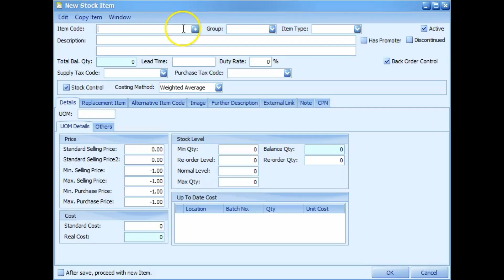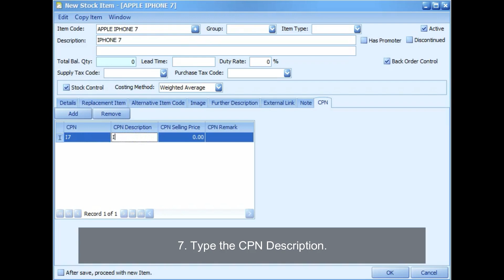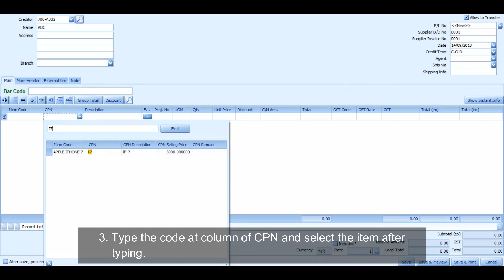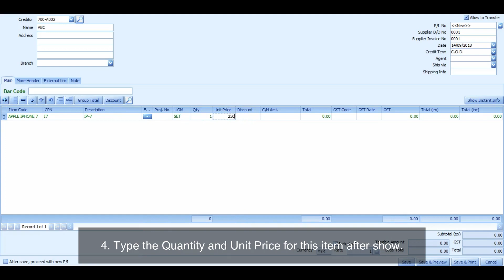FlexSoftware AutoCount Plugin: Item Sub Code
AutoCount Plugin Develop Under Flex Software
Allow user create Sub Code/Customer Part Number at Item Master tag with selling Price.